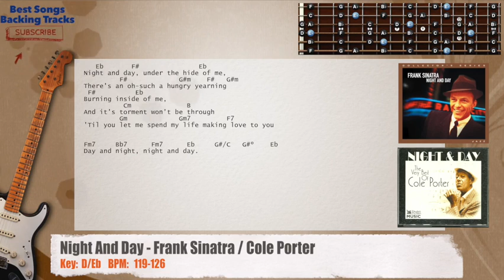🎸 Night And Day - Frank Sinatra / Cole Porter Guitar Backing Track with chords and lyrics